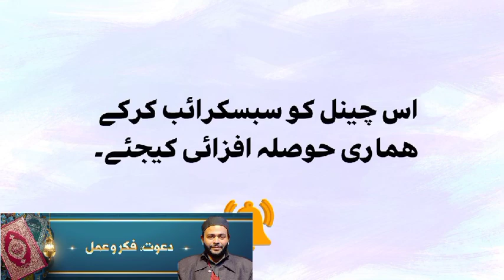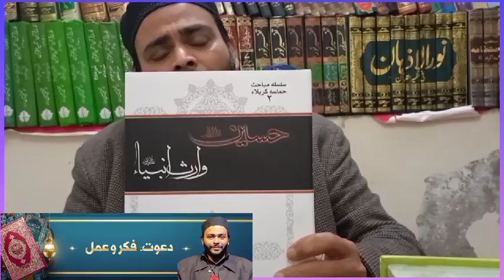سید جواد نقوی کی کتاب "حسین ع وارث انبیاء " میرا سید جواد نقوی سے تعلق؟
آج کہ ویڈیو میں سید جواد نقوی کی قلمی خدمات کے حوالہ سے انکی کتاب " حسین وارث انبیاء " کا تعارف و اقتباسات،   آغا علی روحانی اور سید جواد نقوی صاحب کا تعلق؟ عقیدہ امامت کے حوالہ سے علمی گفتگو